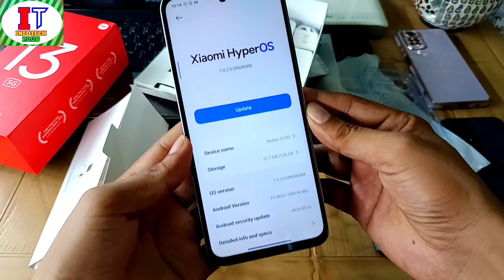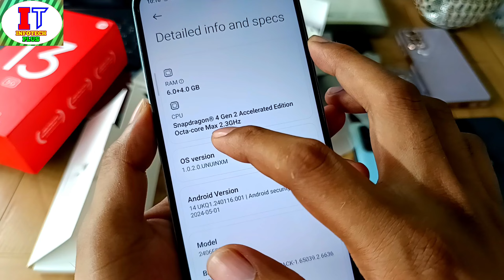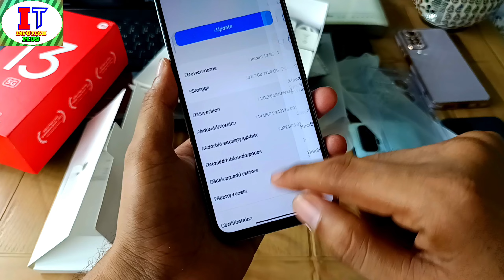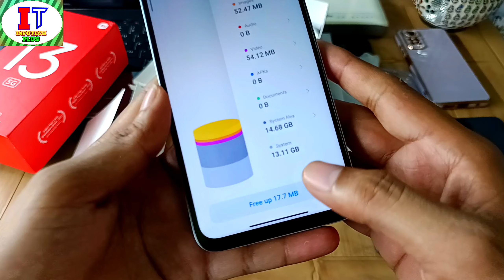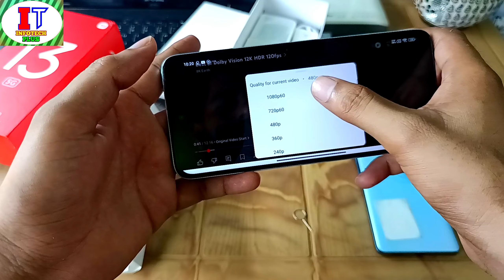Redmi 13 5G Unboxing, Redmi 13 5G 108 MP Camera/Snapdragon/12,999 & HyperOS+Android 14 Out of Box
Redmi 13 5G Unboxing & First Look & Detailed Phone Review & 108 MP Camera & Snapdragon 4 Gen 2 Accelerated Edition & 12,999 Amazing Price & Smart 5G Phone & HyperOS + Android 14 Out of The Box & Great Battery Backup & Great Phone Performance Redmi 13 5G & 33W Fast Charging Support & 6GB+ 128GB 12,999 With Offer & 8GB & 128GB 14,499 With offer